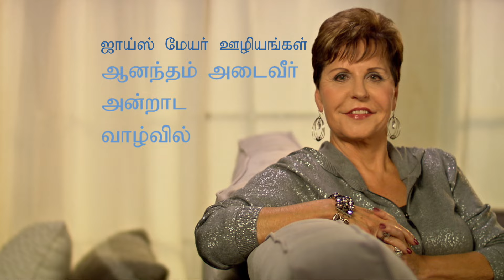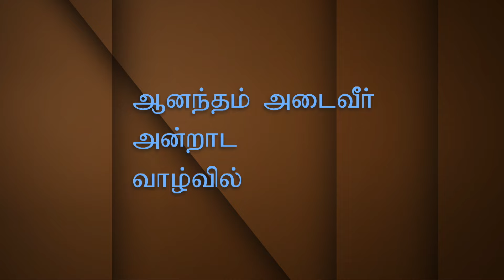உங்கள் சரீரத்தையும், உணர்ச்சி ஆரோக்கியத்தையும் உங்கள் மனம் எவ்வாறு பாதிக்கிறது? Part 2 - Joyce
How Your Mind Affects Your Physical and Emotional Health? Tamil
உங்கள் சரீரத்தையும், உணர்ச்சி ஆரோக்கியத்தையும் உங்கள் மனம்  எவ்வாறு பாதிக்கிறது?